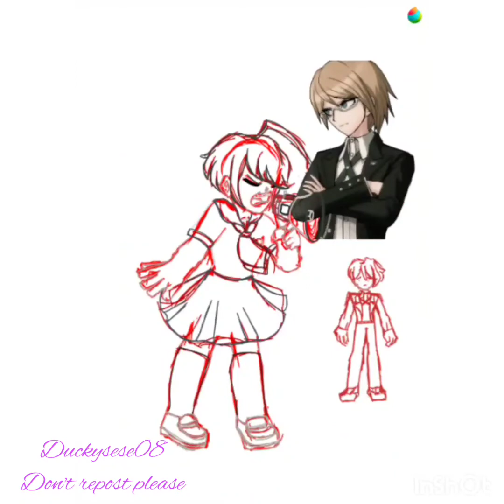Komaru Naegi Birthday Speedpaint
I posted this one kind of late, my apologies

Song included-
Density by Jim Yosef, Electro-Light, Anna Yvette, Deaf Kev, & Tobu